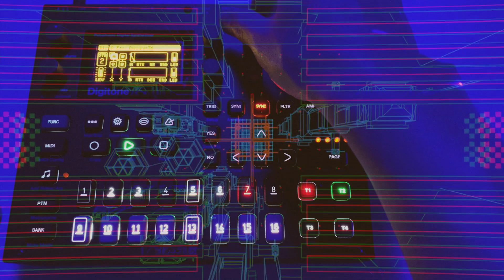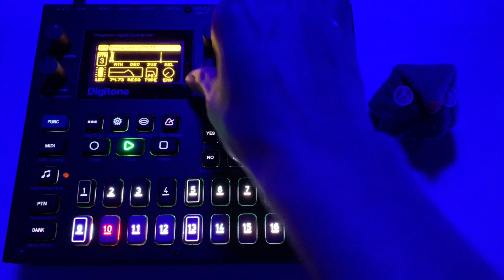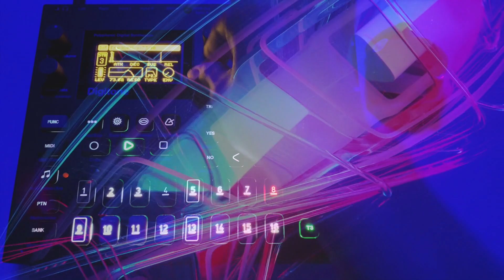Digitrail (chill Digitone jam)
Chill Digitone jam for Novembeat 2021. For this jam, I thought about the digital trail we all leave behind - everything from old photos, contacts that we haven't talked to in years, and chat messages. We've created a countless number of those artifacts, all floating around the Internet.

VJ loops by Beeple.